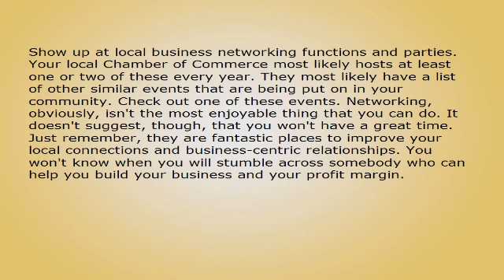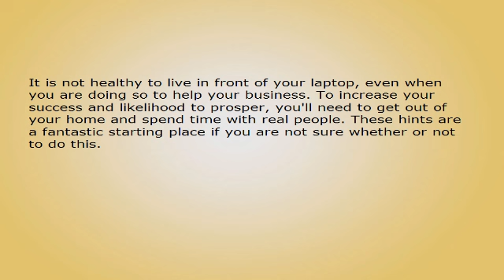Shut Down Your Computer and Turn On the Real World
As an online marketer it's easy to allow all of your time to be spent sitting in front of your computer. You are going to be  responding to email, publishing message board posts, working on your sales portals--it is not hard to let entire days get eaten  up by time in front of the screen. If you work at home this means that you might even be going entire days without seeing other  living people. It's not healthy in any way! You (and your biz) have to have human interaction if you are going to succeed. Yes- -this also holds true when you run your company online. Just what exactly do you do? Just how do you head out into the world?

The easiest way to do this is to go to a conference or a convention. Every single day there are conferences and conventions  going on everywhere. There are at least a couple of them for any niche, audience and market out there. Select a few of these  (one that's local and one that is not) and buy a pass. You will make priceless new associates. You'll get lots of inspiration.  You will get out of the house! Conventions and conferences are very fun, you really should take a look.

Show up at local business networking functions and parties. Your local Chamber of Commerce most likely hosts at least one or two  of these every year. They most likely have a list of other similar events that are being put on in your community. Check out one  of these events. Networking, obviously, isn't the most enjoyable thing that you can do. It doesn't suggest, though, that you  won't have a great time. Just remember, they are fantastic places to improve your local connections and business-centric  relationships. You won't know when you will stumble across somebody who can help you build your business and your profit margin.

Consider purchasing or renting a space in an office building or in a "co working" space. This puts you back out into the real  world every day while also giving you a space that you could devote to your business. There will be folks around to chat with when you get stuck. Besides  a non-residential address, this is good since it will give you someplace to meet your customers. This adds a great sense of  legitimacy and professionalism to your biz.

Give a class to your area. Clearly you're an expert in your area of interest. Why not give a talk, a lecture or a class on that  in your area? The great thing about this option is that it gives you the chance to generate an income because you can charge an  admission fee. This shows people that you know what you are doing and you can bring in a lot of new business this way.

It is not healthy to live in front of your laptop, even when you are doing so to help your business. To increase your success and likelihood to prosper, you'll need to get out of your home and spend time with real people. These hints are a fantastic starting place if you are not sure whether or not to do this.